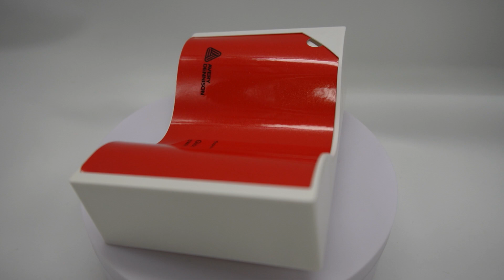Avery SW900 Gloss Metallic Spark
Walk around of the color.

We sell this, other colors and tools on our website TheWrapMarket.com.